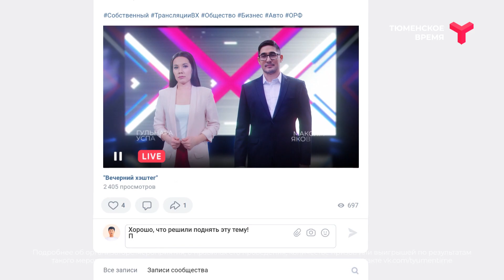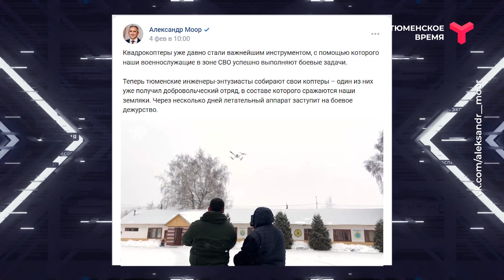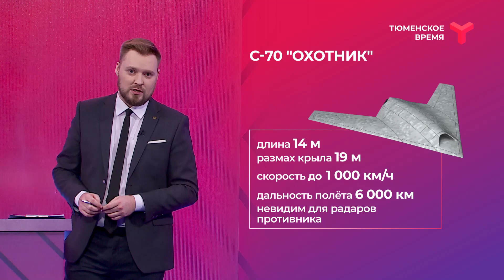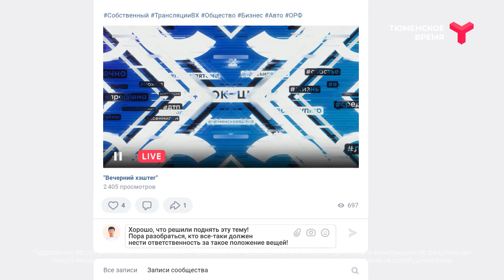Вечерний хэштег, 05 04 2023, часть 1 Битва дронов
В зоне СВО активно применяются БПЛА - для разведки, наступательных действий, защиты освобождённых территорий. Как влияют современные технологии на военную тактику и что ещё планируют усовершенствовать наши разработчики дронов? Обсудим сегодня в программе "Вечерний хэштег".  Ведущие ток-шоу - Анна Скорнякова и Игорь Жариков.